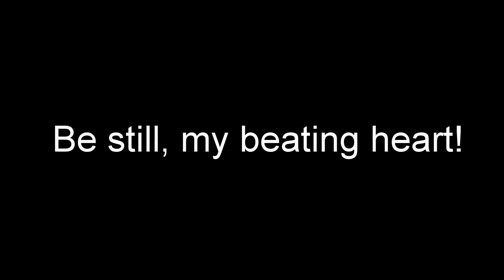Bliss (Amazon Prime) - CHRISTIAN GEEK CENTRAL UNCUT REVIEW